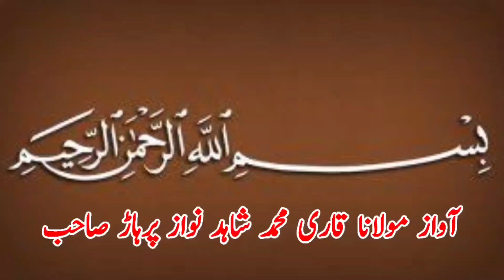Hassnain Pehlwan Gurmani Vs Chota Malo Pehlwan Lahore l Mela Kushti l 10 June 2022